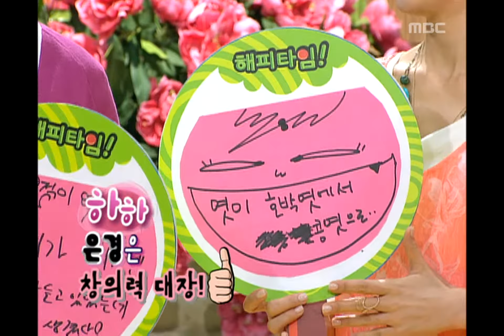Happy Time, Spot in Drama #07, 옥에 티를 찾아라! 20090412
방송시간 Sun 오전 08:10~

[옥에 티를 찾아라!] HOT TV포착, MBC 식권 3종세트 획득하기
드라마 내조의 여왕 중